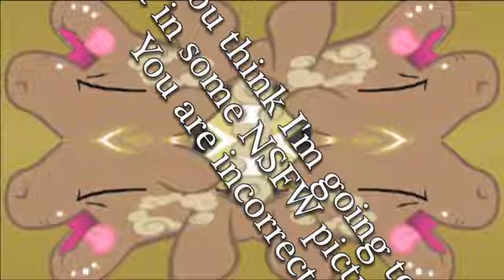Spectrum Scramble Wreaks Havoc On A Stereotypical Western Town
Best thumbnail ever.
So, yeah, I present to you my entry to one of the greatest collabs in the world.

Now if you excuse me, I won't be using this source for months now. That means temporary. Until, like, 2012.
Even if I had fun working with it, I'd be darned if this show is all I use from that point on.